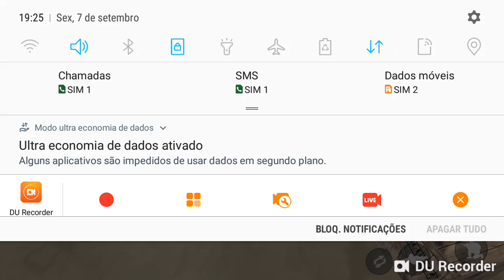28 de junho de 2019